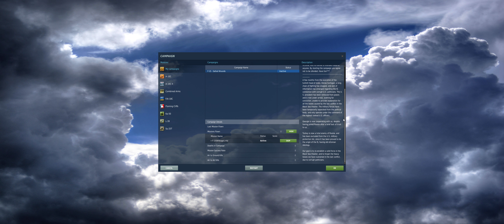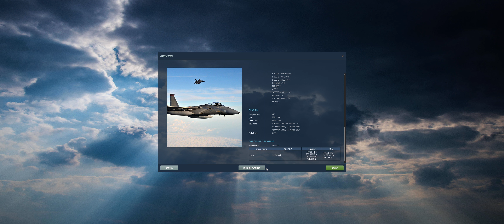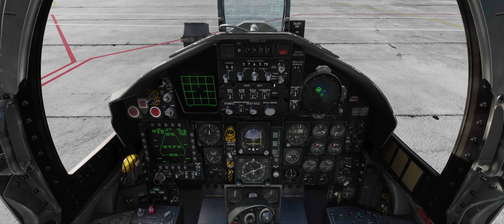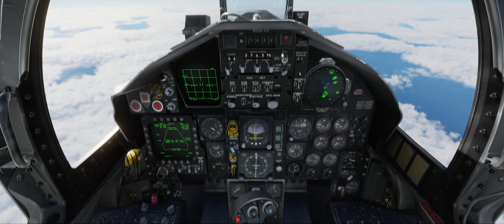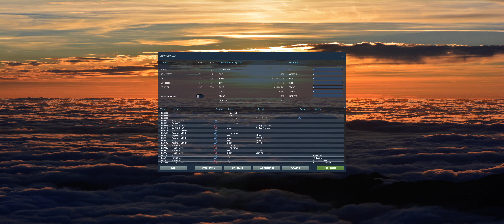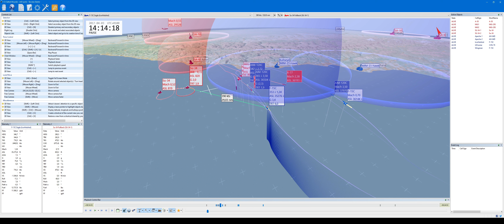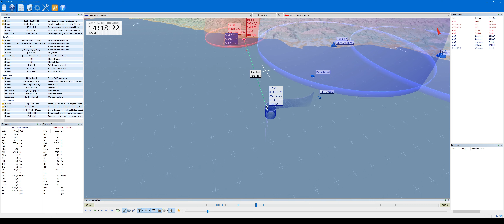DCS World - F-15C - Salted Wounds 1 - Intercept (incl. TacView)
Kills: 2*Mig-29S

I need to interdict a flight of Su-34 carrying Anti-Ship missiles, but after destroying their Mig-29 escorts, they turned tail.

00:00 Briefing
01:52 Takeoff & Flight
21:08 Return
37:58 Tacview